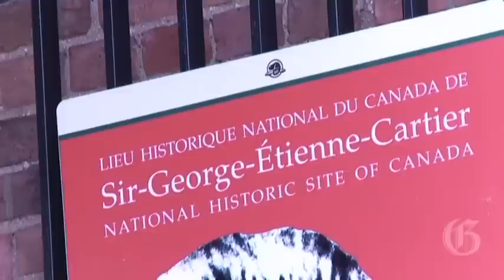A Victorian Christmas in Montreal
Heritage presenter Mario Desjardins describes a typical Victorian Christmas réveillon at Sir George Etienne Cartier's former home, now a National Historic Site, at 458 Notre Dame St. E., Montreal. (Phil Carpenter/The Gazette)